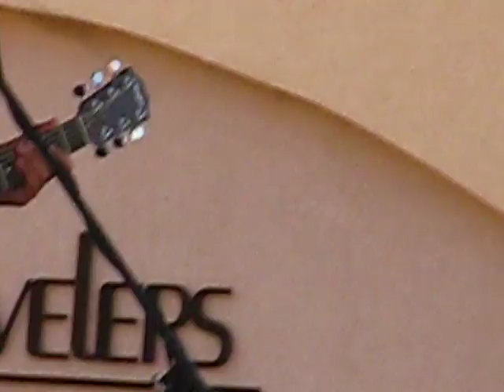Brian Schram "Musky Maniac" LIVE at Muskyfest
Muskyfest 2011 Hayward WI,